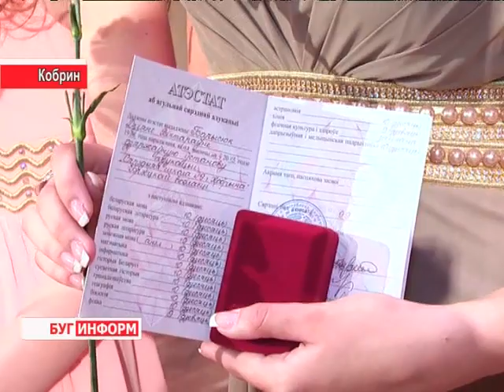2013-06-13 г. Брест Телекомпания "Буг-ТВ". Выпускной в Кобрине.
Выпускной бал в г. Кобрине с участием губернатора региона К. Сумара.
Знаменательное событие в эти дни  отмечают учащиеся общеобразовательных школ, гимназий и лицеев Брестчины,  у них  - выпускной вечер, у них новый статус: уже  не школьников, детей, а взрослых самостоятельных личностей. Покидают родные пенаты порядка одиннадцати тысяч трехсот ребят, из них четыреста сорок девять медалистов, золотых и серебряных. Цифра из года в год меньше не становится. И неважно, где ты родился и вырос, в областном центре или в маленьком селе, главное, чтобы знания были настоящими и силы в успех стойкими.
Накануне, 12 июня,  в городе Кобрине прошла торжественная церемония чествования выпускников, которые по результатам экзаменов получили золотые и серебряные медали.